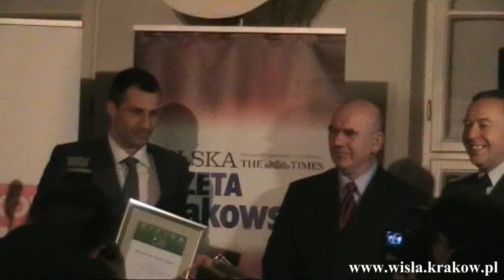Najlepsi w Małoplsce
21 lutego rozdano nagrody dla najlepszych piłkarzy i trenerów w Małopolsce. Tym razem w plebiscycie zwyciężył Radosław Sobolewski.